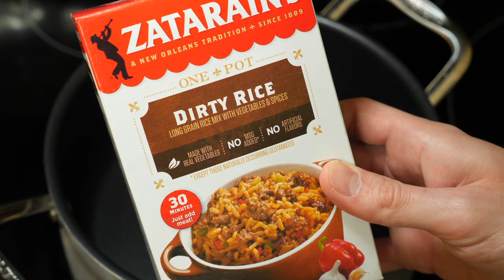How To Cook: Zatarain's Dirty Rice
This is how to make Zatarain's Dirty Rice.